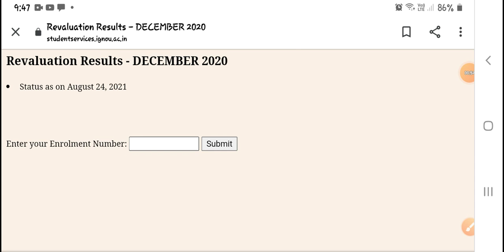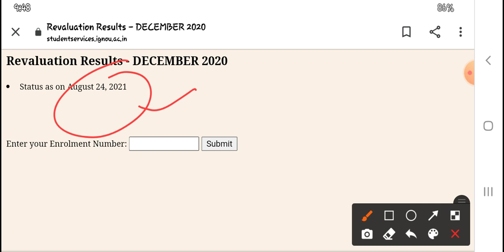3rd update of Ignou Result JUNE/AUGUST 2021 exam